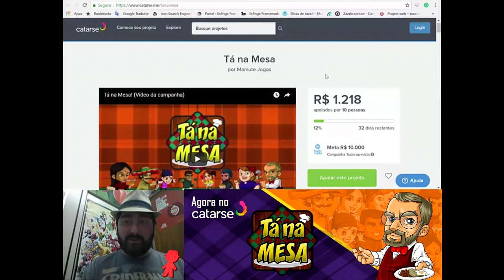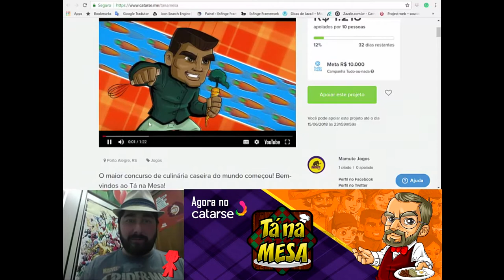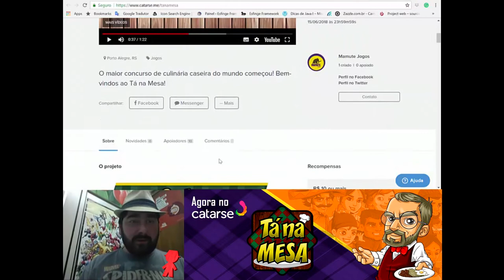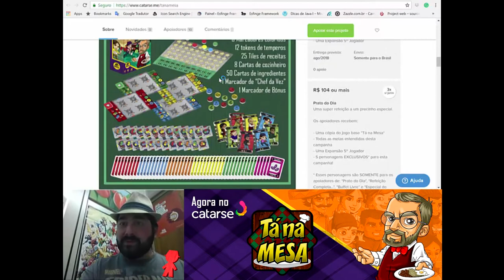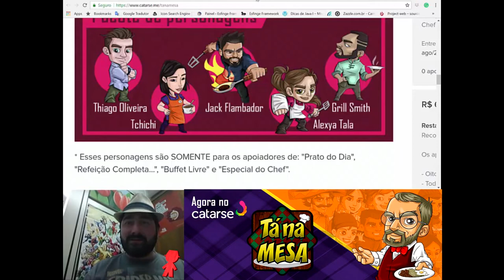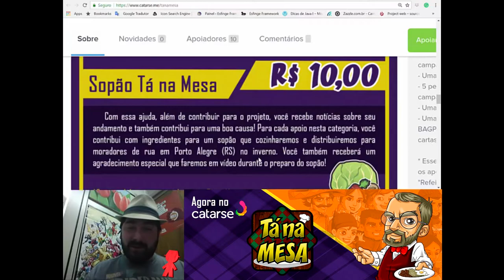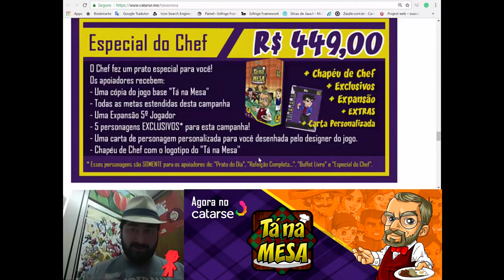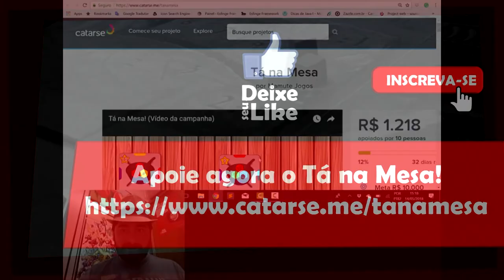5 Minutos de Guerra - Especial Ep. 7 - Tá na Mesa!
Nesse episódio Edu Guerra comenta sobre o Tá na Mesa do Edu Reis que está em financiamento coletivo.